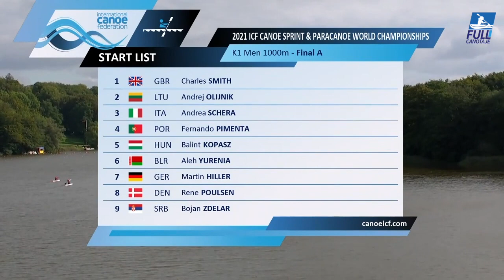Fernando Pimenta, World Champion, Copenhage 2021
Recordamos aquel momento en que Fernando Pimenta se impuso frente a Balin Kopasz,  World Champion y Olympic Champion